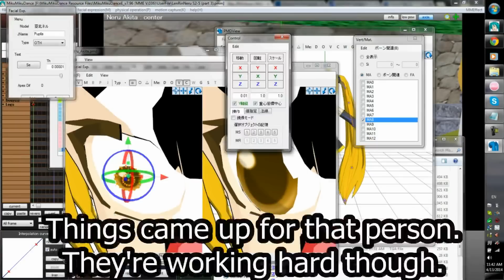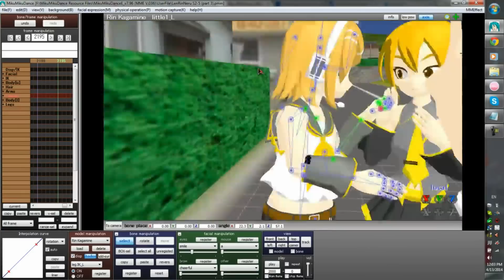The Making Of!! Len, Rin & Neru: Love Drama + My Thoughts.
At the beginning, I am editing the Animasa Neru model to have the facial feature of pupil dilation. I want her to be surprised and freaked out in this scene so I had to learn how to add facial features to models.

The models look basic in this video because I am animating the parts ahead of time. I will change the models to the ones that are being edited by someone awesome, and I will simply copy and paste the motion data to the new models.

Please continue to comment on the videos in the future as I consider every comment in my future creations.